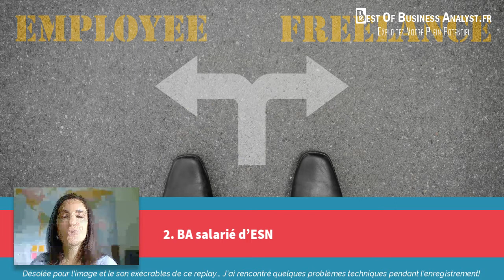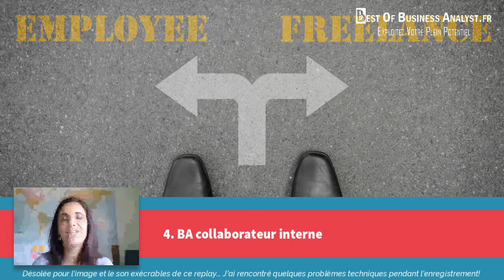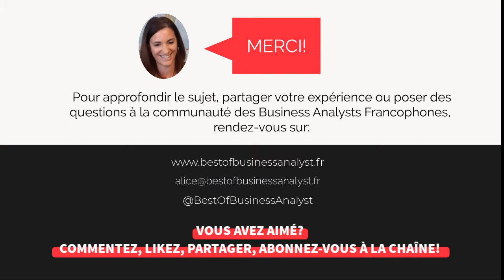Dilemme : Business Analyst freelance, salarié d’ESN ou collaborateur interne ?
Dilemme: être Business Analyst freelance, salarié en ESN ou collaborateur interne? Voici une présentation des avantages et désavantages de chaque statut, avec mon expérience personnelle en bonus.

00:00 Introduction

02:40 Le plan du Live

04:03 1. Réflexion préalable : Réutilisation d’une expérience ou d’un diplôme non IT
Avant de décider de se positionner en tant que BA salarié d’ESN (càd BA IT), freelance ou BA interne, il faut d'abord identifier si l'on veut être BA IT, BA gouvernance et BA métier. N'hésitez pas à consulter mon article « Les activités du Business Analyst débutant » pour en savoir plus

14:06 2. BA salarié d’Entreprise de Services du Numérique (ESN)
Les ESN gèrent des projets d'informatique, les BA en ESN sont donc des Business Analysts en Systèmes d'Information (S.I.). Zoom sur les avantages et inconvénients de la Business Analyse en ESN.

24:34 3. Business Analyst freelance
Le status de Business Analyst freelance a également ses avantages et inconvénients. Facile pour moi d'en parler puisque c'est le statut que j'ai choisi d'adopter.

34:31 4. Business Analyst collaborateur interne
Enfin, les avantages et inconvénients liés à la pratique de la business analyse en tant que collaborateur interne.

39:42 Les questions du live

✅ Vous faites vos premiers pas? Téléchargez gratuitement mon livre blanc "Introduction à la Business Analyse"

✅ Découvrez les nombreux aspects de la Business Analyse avec mon livre digital "Les Fondamentaux de la Business Analyse (la pratique opérationnelle, pas la théorie) – 3ème édition"

🎓 Découvrez les formations de Best Of Business Analyst (CPF et OPCO possible)

📞 Besoin de vous former? Réservez votre appel découverte gratuit

🪄Besoin de conseils d'experte? 3 formules au choix pour vous accompagner